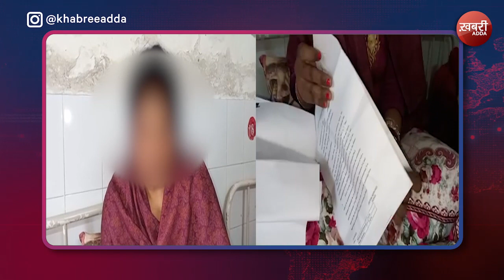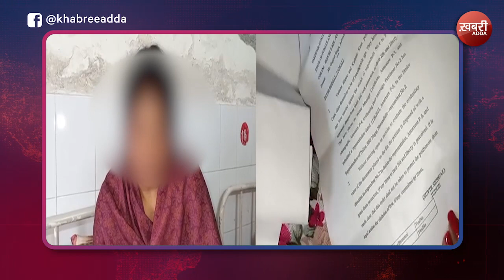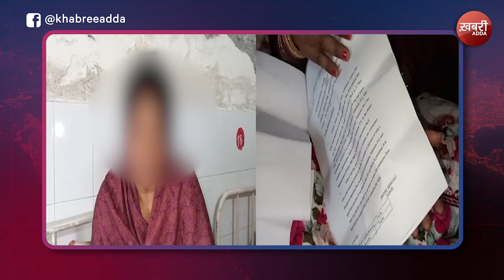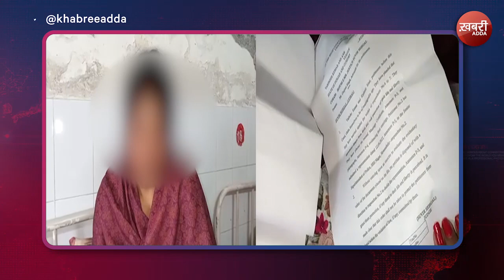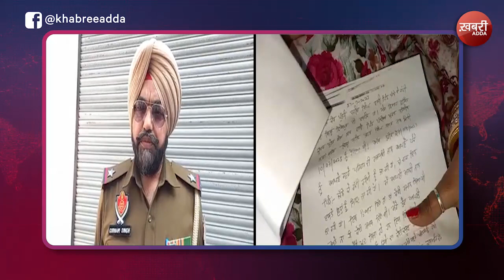लड़की को इंटरकास्ट लव मैरिज करना पड़ा महंगा | Today News | Punjab News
It was costly for the girl to get love marriage done in intercaste.
ਇੰਟਰਕਾਸਟ ਵਿੱਚ ਲਵ ਮੈਰਿਜ ਕਰਵਾਉਣੀ ਕੁੜੀ ਨੂੰ ਪਈ ਮਹਿੰਗੀ
Every day, our dedicated team of journalists and creative minds brings you the freshest content, designed to inspire you and provide unique perspectives. You can expect your daily dose of what's making headlines, including the top 10 news in India. We also keep you updated with the latest news from Punjab, Himachal News, Haryana News, Uttar Pradesh News, Madhya Pradesh News, Chhattisgarh News and Bihar News. Our team, consisting of YouTube gurus and content creators, is wholeheartedly dedicated to providing you the best video vibes. Our mission is to help you become a YouTube Superstar by sharing invaluable viral video tips and insights on how to become a YouTube Phenom.

You might know us by different names like KhabriAdda, Khabri Adda, The Khabri Adda, or Khabree Adda.